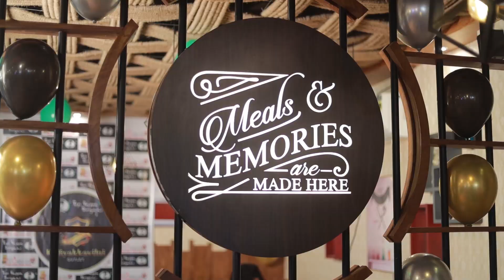Thatha Paati Story Contest | Topi Vappa Biriyani | Kozhi.In @capecomorinmedia Winners🏆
Tnqu for the Support & Love ❤️

Thatha Paati Story Contest Prize Distribution ⭐️

Editor  @d_jenish

💚 Cape Comorin Family  💛

❤️ Admin Details 🤍